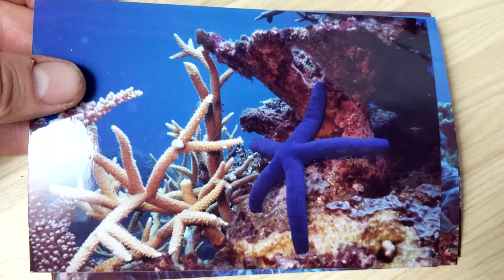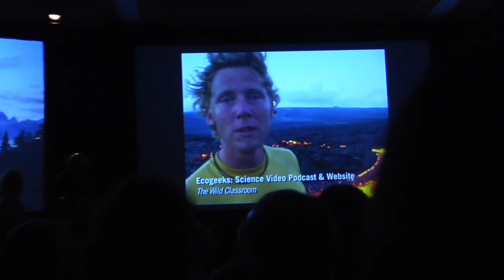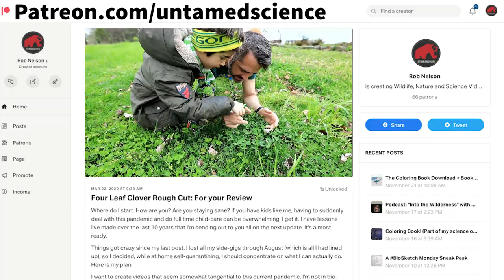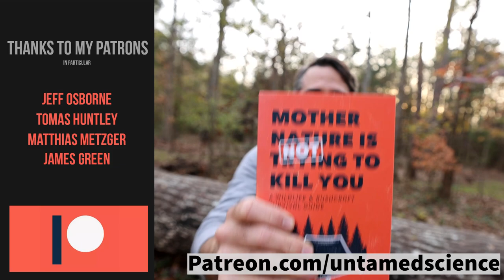Do: Take a Leap of Faith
I'm doing something scary right now - diving head first into StoneAgeMan. I explain more in the video, but that's not all of what this video is about. It's also a bit of philosophical discussion about why I think taking leaps of faith in general is so valuable for us as humans. I mean, I don't think it's completely unique to humans, but it's pretty special we can do this.

Thanks again to all current and future patrons. You help make this all possible. - Rob